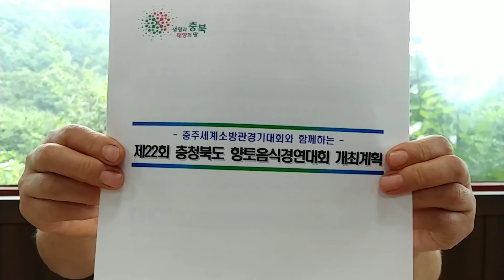엄나무순 돌솥밥 간암에 좋다 진천산골맛집 자연이 내몸을 살린다043)536 9509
잡초밥상 연구소   자연밥상연구소 자연조미료연구소로 놀러오세요.